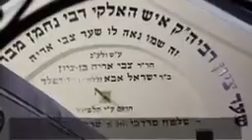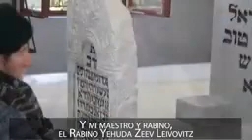Difundiendo la Emunah Mensaje especial por el coronavirus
Solo HaShem solo torah 💙✡️🇮🇱🌍🌎🌏🔥🕎